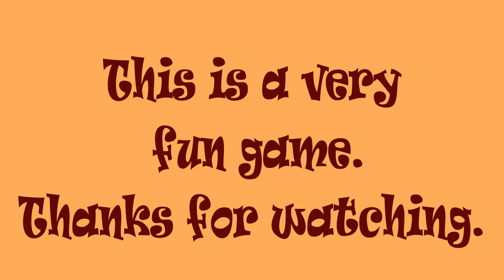My 1st day Battlefield Hardline 2015 Beta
Running here with Pyroclasticflow0 on the BFH Beta. Took about 41 hrs to download and install this game on very slow internet. I think it was worth all that time.